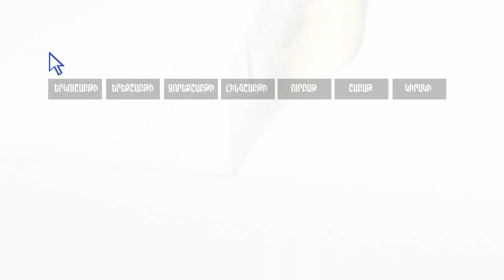Баку пытается повысить ставки для переговоров со следующей администрацией США